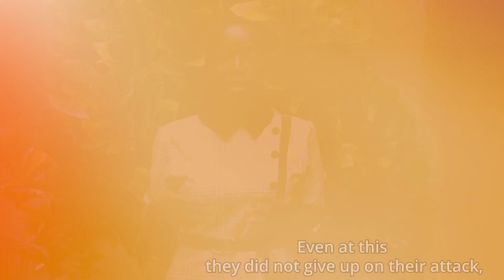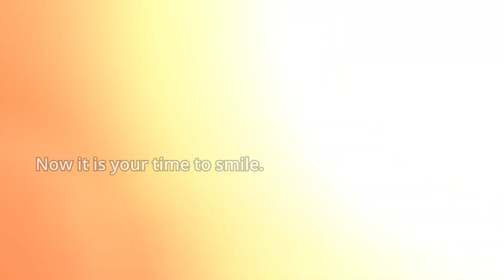GCK Ondo Crusade 1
Your Spiritual Welfare is our concern